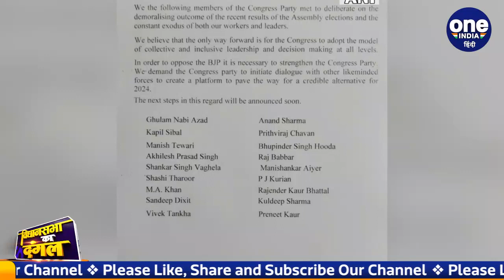Congress के G-23 ग्रुप के नेताओं की हुई बड़ी बैठक, पार्टी को दी ये सलाह | वनइंडिया हिंदी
After the continuous defeat of the Congress in the states, the stir in the party has intensified. Once again, the group G-23 leaders of the party has become active. On Wednesday, the leaders of the disgruntled G-23 camp of Congress held a meeting at the residence of former Rajya Sabha MP Ghulam Nabi Azad in Delhi. During the discussion held in the meeting of the G-23 leaders of the Congress, everyone in one voice emphasized on adopting the model of collective leadership and collective decision-making at every level.

कांग्रेस (Congress) को राज्यों में मिल रही लगातार हार के बाद पार्टी में हलचल तेज हो चुकी है. एक बार फिर पार्टी के नाराज नेताओं का ग्रुप जी-23 (G-23 leaders )एक्टिव हो चुका है। बुधवार को कांग्रेस के असंतुष्ट खेमे जी-23 के नेताओं ने दिल्ली (Delhi) में पूर्व राज्यसभा सांसद गुलाम नबी आजाद (Ghulam Nabi Azad) के आवास पर बैठक की. कांग्रेस के G-23 नेताओं की बैठक में हुई चर्चा के दौरान सभी ने एक सुर में हर स्तर पर सामूहिक नेतृत्व और सामूहिक फैसले लेने के मॉडल को अपनाने पर जोर दिया।

Congress G23-Leaders Meeting, Joint statement of Congress G 23 leaders, ghulam nabi azad, Congress G 23 leaders meeting, ghulam nabi azad G 23 meeting, ,assembly elections results 2022, Congress G-23 leaders meeting, कांग्रेस जी 23 नेताओं का संयुक्त बयान, कांग्रेस जी 23 नेताओं की बैठक, विधानसभा चुनाव परिणाम 2022, oneindia hindi,वनइंडिया हिंदी, oneindia hindi news,वनइंडिया हिंदी न्यूज़